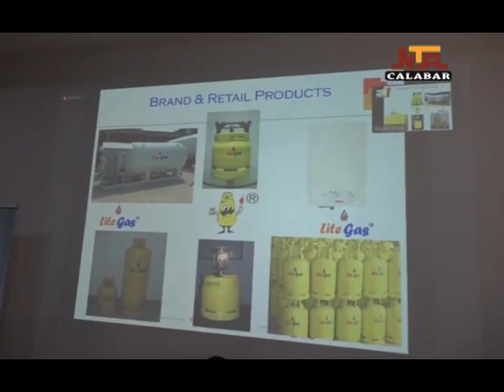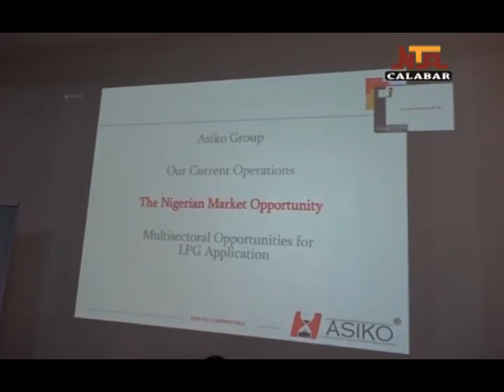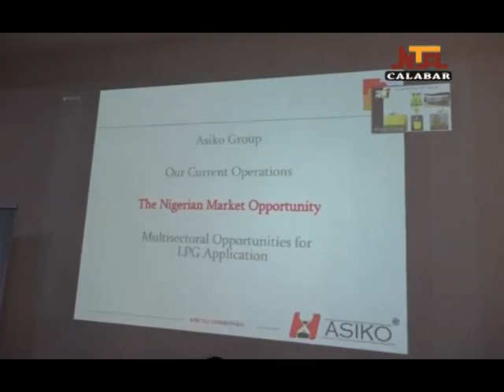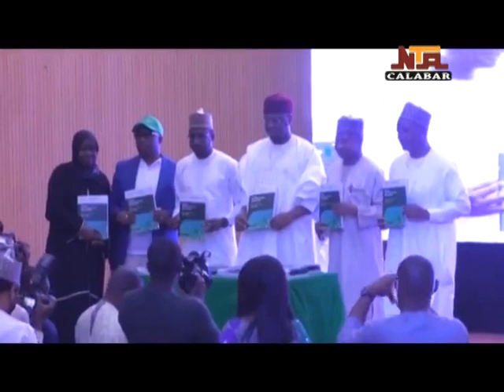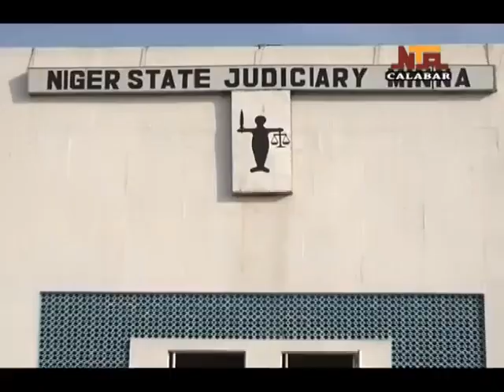NTA CALABAR NEWS 28TH JANUARY, 2022